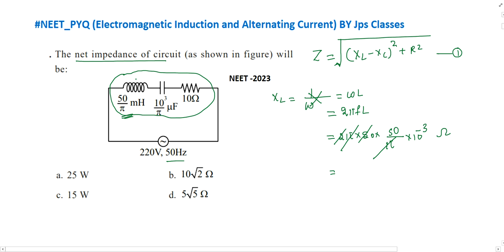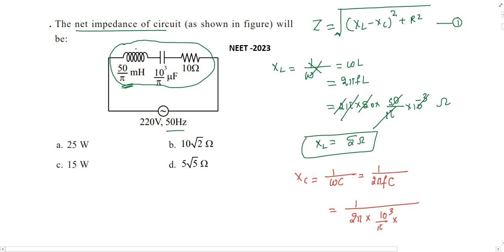The net impedance of circuit (as shown in figure) will be